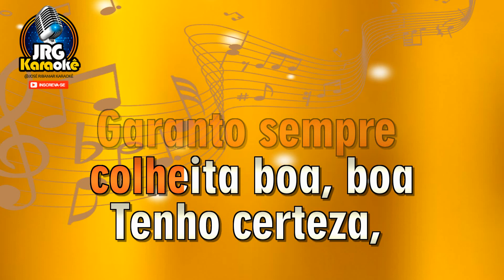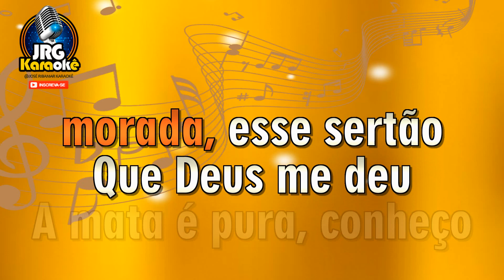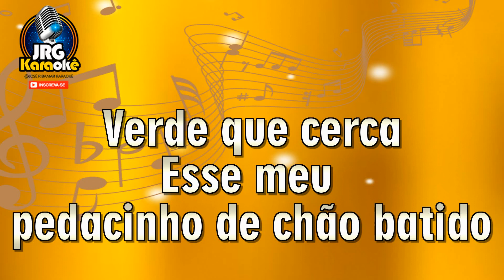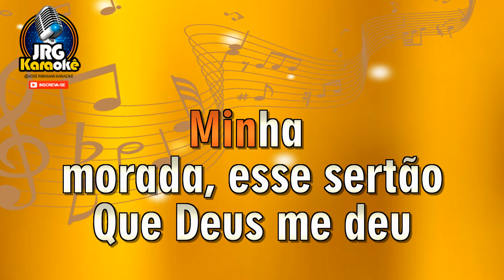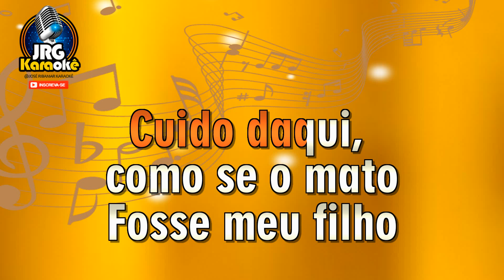Zezé di Camargo e Lorena e Rafaela o matuto #@ karaoke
ASSISTAM OS VIDEOS ATÉ O FIM... COMPARTILHEM... 🎼  I N S C R E VA - S E NO CANAL 🔔 Ative as NOTIFICAÇÕES,  fique informado sobre novos   🎹    KARAOKÊS 💕COMPARTILHE DEIXE SEU LIKE 🤝🏻  AJUDEO O CANAL  OBRIGADO